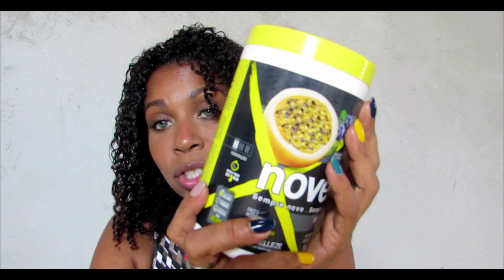Usados No Momento... Cabelo!!!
Bjs!!!